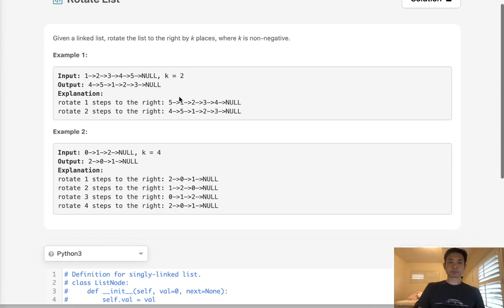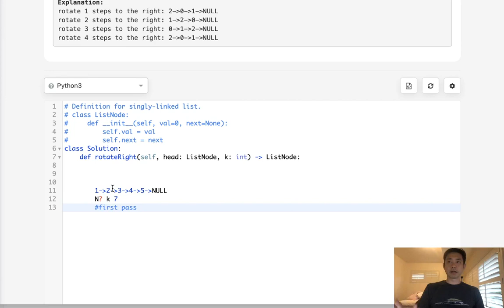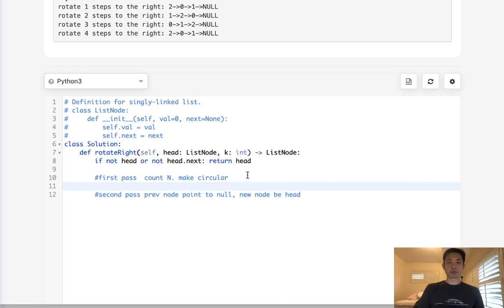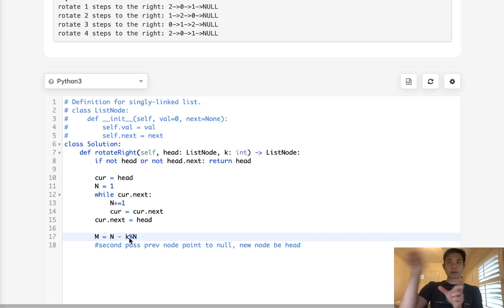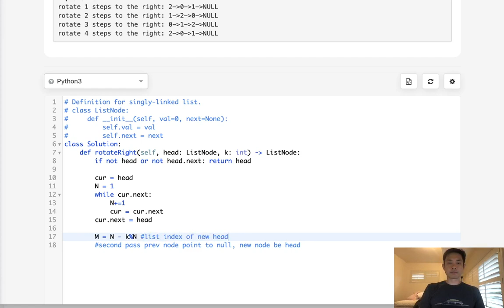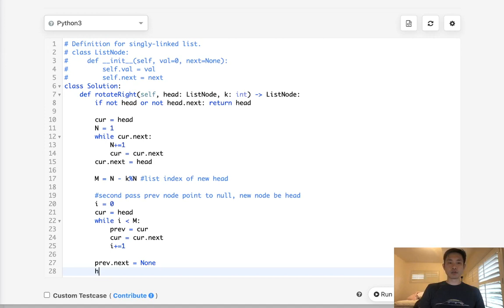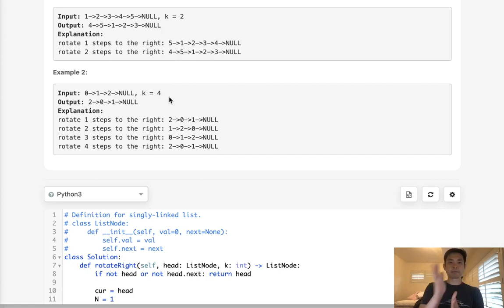Leetcode - Rotate List (Python)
October 2020 Leetcode Challenge
Leetcode - Rotate List #61